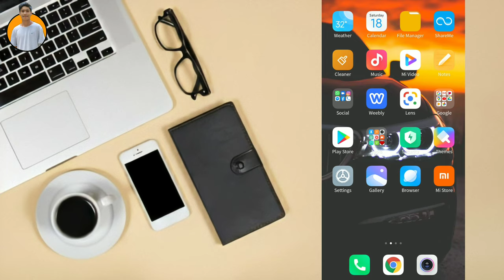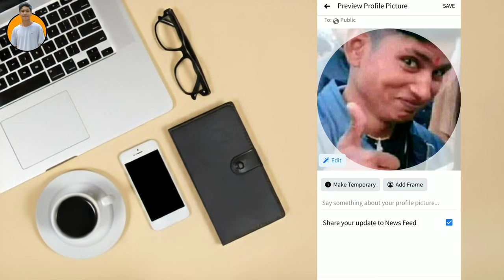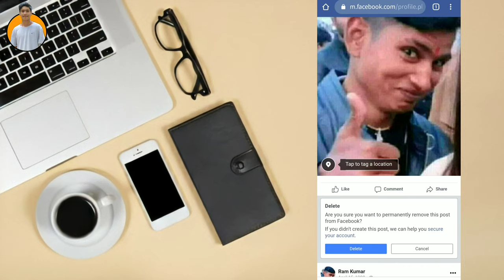HOW TO UPLOAD FULL SIZE FACEBOOK PROFILE PICTURE WITHOUT CROP | FACEBOOK FULL PROFILE PICTURE 2020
Hello guys!
This is utsap, rw aaja ko video ma, ma Facebook ko profile photo kasari full size ma, crop na gari upload garni vanera vanna lako chu, video last samma herdinu hola rw channel lai gayera like gardinu, share gardinu, subscribe gardinu hola, Dhanyabaad!